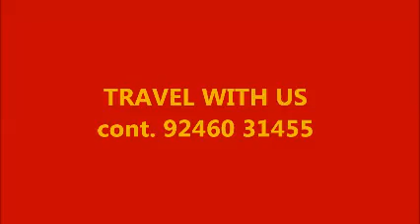Switzerland Heaven on Earth